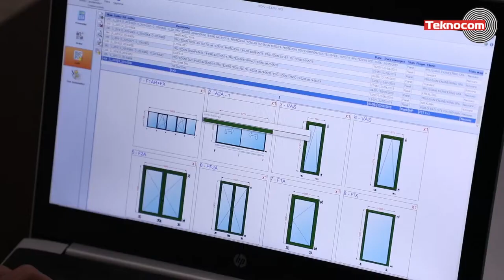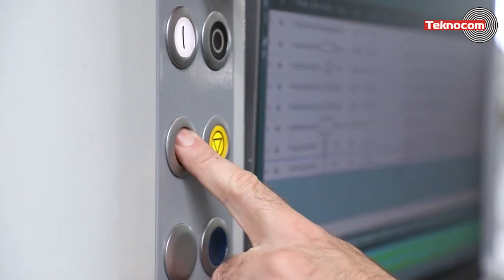FOM INDUSTRIE LMX 650 - Линия обработки и резки алюминиевых профилей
Как работает линия LMX 650 для обработки и резки профиля размером 300 х 300 мм с пильным диском 650 мм , производство Fom Industrie (Италия). Используется для обработки алюминиевых профилей.